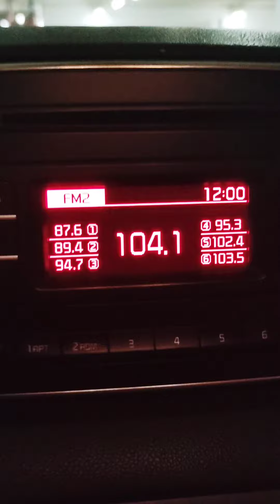Happy Birthday @ladywarrior_24. Not just a year older but a year better. A special Life Celebration.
Thank you God for the gift of Life! Birthday celebration makes me feel pretty important & is always very special, and comes with a lot of gratitude, good wishes and hopes with you.

My Dubai Travel Inspiration, Life Journey! Check out @𝖇𝖗𝖎𝖆𝖉𝖛𝖊𝖓𝖙𝖚𝖗𝖊𝖟 for more exciting adventures! Travel is all about sharing great experiences & Amazing Travel Destinations! Lets explore like your never before.